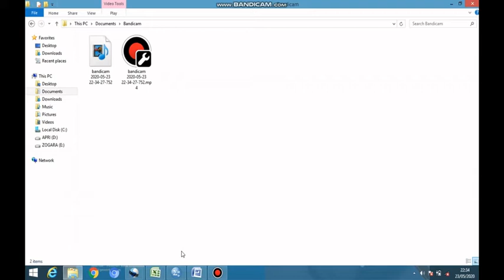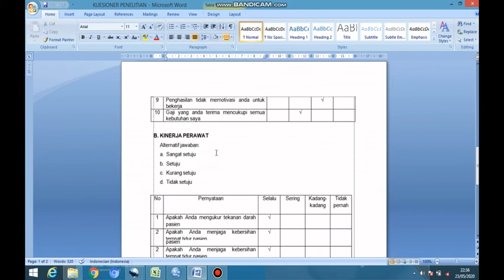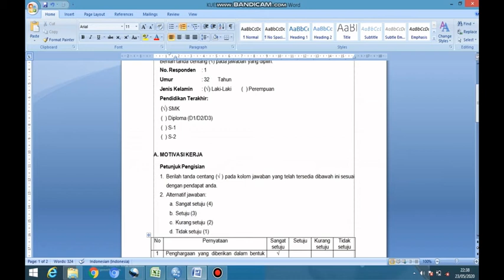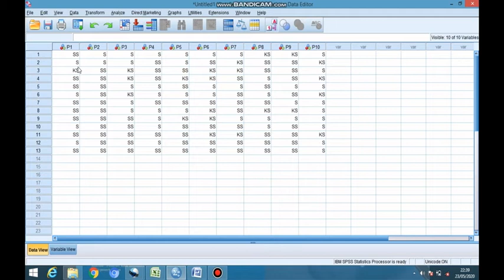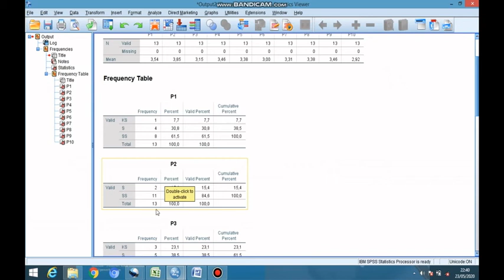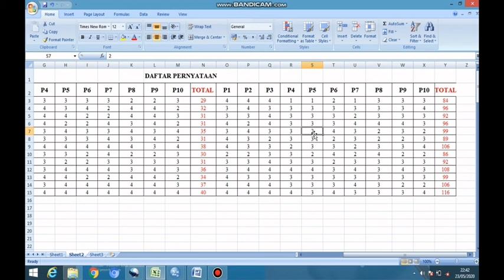Cara Memasukkan Data Kuesioner Skala Likert ke Excel & SPSS Part 2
Cara Memasukkan Data Kuesioner ke Excel & SPSS Part 2

Link Cara Memasukkan Data Kuesioner ke Excel & SPSS Part 1